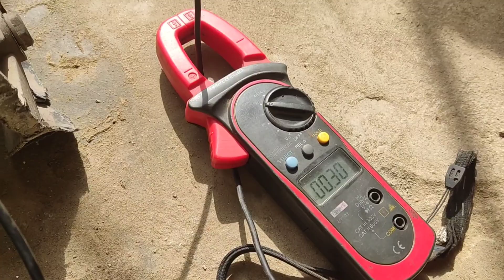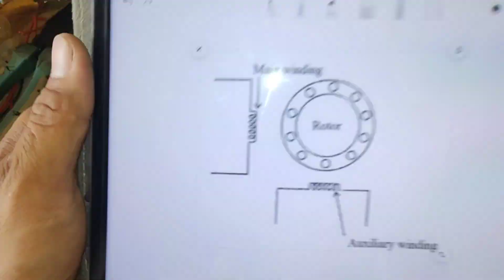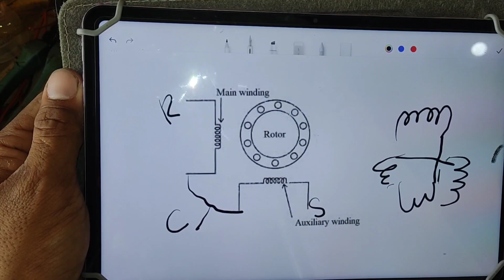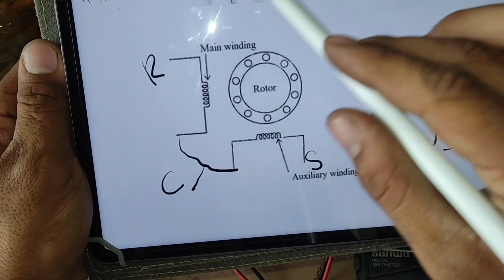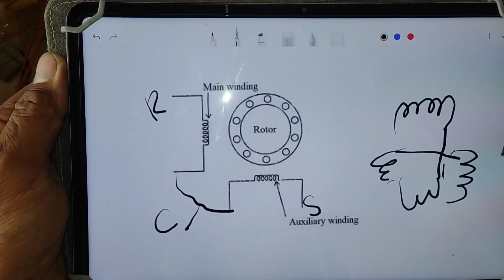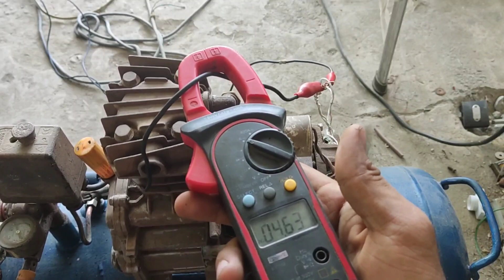Fixing Common Issues with 1.5 hp Air Compressor Spray Motor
Are you having problems with your 1.5 hp air compressor spray motor? In this video, we'll show you how to fix common issues with this type of motor.

This video is for anyone who is having problems with their 1.5 hp air compressor spray motor. We'll show you how to troubleshoot common issues and fix them in just a few simple steps. If you're having problems with your air compressor spray motor, this video is for you!

In the video, I have shown that the motor air compressor spray single phase motor gets a very high current and after we open the motor complete the winding connection and find out the main problem when we fix the problem the motor comes to the normal current. In the video, I have also shown the complete winding connection of a single-phase motor in Urdu/Hindi languages.

For better understanding kindly watch the complete video.